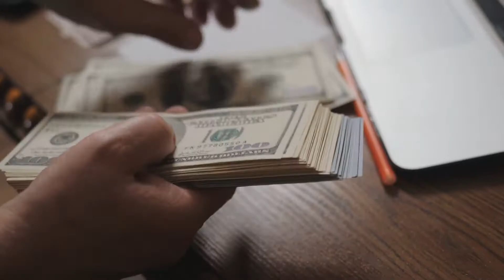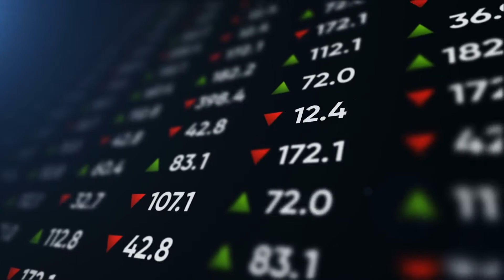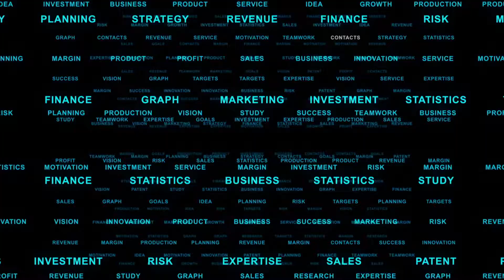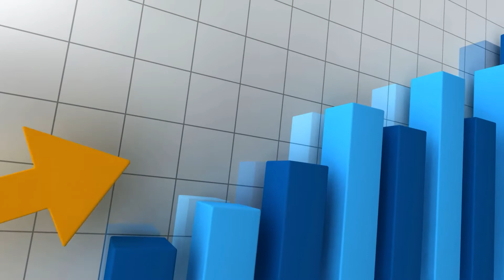Being an Owner vs Being an Operator in Business and How to Achieve More? | Justin Ledford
In this video, you'll learn how being an owner is so much better than being an operator and how you can overcome all the obstacles to becoming one.

Real Construction Owners aims to bring real construction owners of multi-million dollar construction companies. You can go from being a stressed-out operator to an actual construction owner who achieves healthy profit margins and a thriving business without having to figure it out yourself.

Learn Insider Secrets To Winning Federal Construction Contracts by going You will get 6 free classes there

Get my latest book/audiobook 80% teaching you all the in's and outs of Federal Construction Contracting